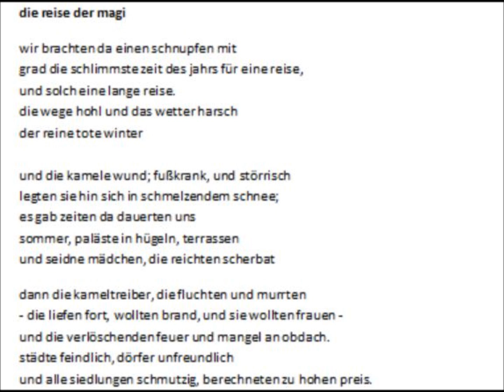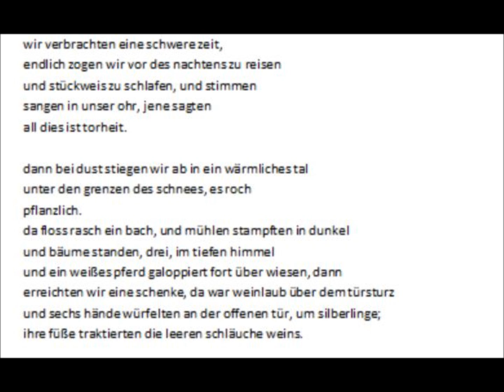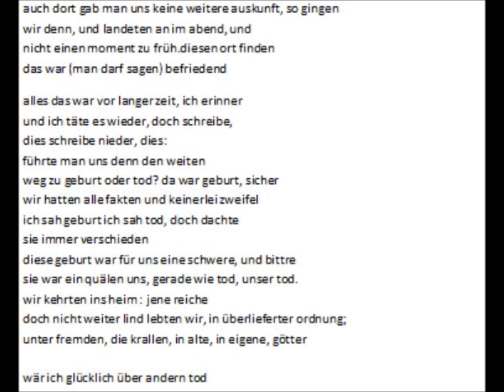Thomas Sternes Eliot - Die Reise der Magi (The Journey of the Magi)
Auf diesem Kanal stellen die Wortkrämer Meilensteine der Lyrik in deutschsprachiger Übertragung, sowie im Original vor. Wir wählen herausragende Gedichte aus, die uns in unserem Schaffen beeinflusst haben, um sie einem breiteren Publikum bekannt zu machen oder in Erinnerung zu rufen, und all denen, die vielleicht des Englischen, Französischen, oder Russischen nicht mächtig sind (mit etwas Glück kommen in Zukunft andere Sprachen zu), überhaupt zu erschließen. Dabei respektieren wir in unseren Übertragungen sowohl das Ausgangswerk als auch die Übertragung als Kunstwerk. Ein Werk als Kunstwerk erfahrbar zu machen geht uns vor inhaltlicher Genauigkeit, die sowieso etwas anderes sein müsste als reine worttreue. Gerade die klangliche Struktur, die bei nicht offenkundig gereimten Gedichten oft untergeht, möchten wir teils für den deutschsprachigen Raum erstmals herausarbeiten. Das gilt, lesend, auch für deutschsprachige Originale.
Neben dem eigenen künstlerischen Schaffen als Dichter und Übersetzer verfassen die Wortkrämer auch professionelle Gedichte und andere Texte für Dritte zu allen Anlässen. dort auch eine Auswahl unserer Werke.

Zum Gedicht:
Die Reise der Magi von TS Eliot behandelt die Rückkehr der „Könige aus dem Morgenland" von der Geburtsstätte Jesus Christus. In einem recht lockeren Plauderton, der doch nie unangemessen scheint, reflektiert einer der Zoroastrischen weisen auf die Bedeutung, die die Geburt für seine Religion, sein gesellschaftliches Umfeld hat. Dabei entpuppt sich, was auf den ersten Blick nur für eine Erkältung (bzw. in meiner Übersetzung einen Schnupfen) gesorgt hat, als einen Schock der eine ganze Gesellschaftsordnung abwickeln wird: der Aufstieg des Christentums. Darin reflektiert aber nicht zuletzt, und das macht diesen Text so herausragend, das Gedicht zugleich auf die Auflösung der christlichen Religion und Metaphysik in der modernen pragmatischen Weltordnung.